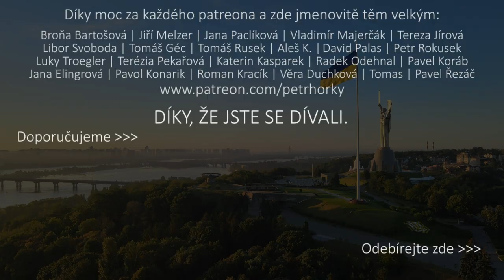Je na místě „jaderný strach"? Dana Drábová ve Zvláštním vydání Hausbotu Petra Horkého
Na Ukrajině se válčí, ruští vojáci ostřelují a ohrožují jaderné elektrárny... Máme se bát? Je k něčemu nakoupit si jodové tablety? Zajímalo mne, jak jsou zabezpečené jaderné elektrárny, kde mají slabé zranitelné místo. Jaké mohou být důsledky poškození těchto elektráren? A také jsem se chtěl alespoň dotknout toho, jaká může být budoucnost energie v Evropě.